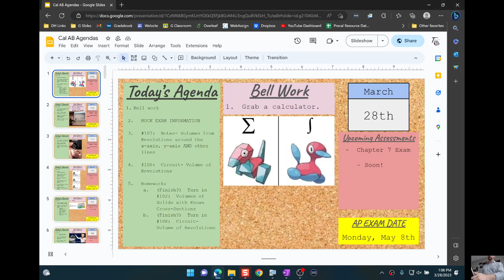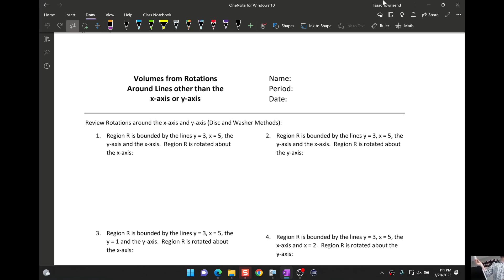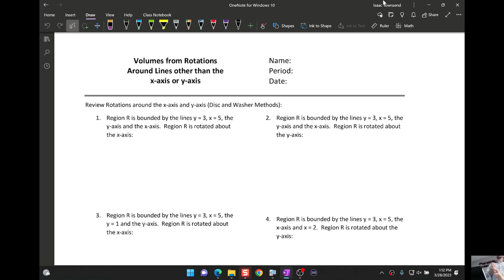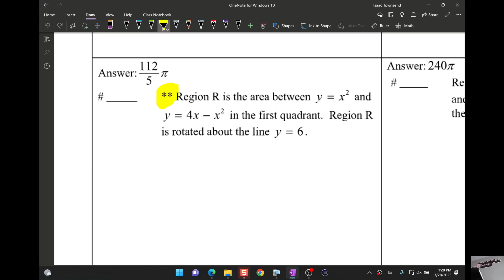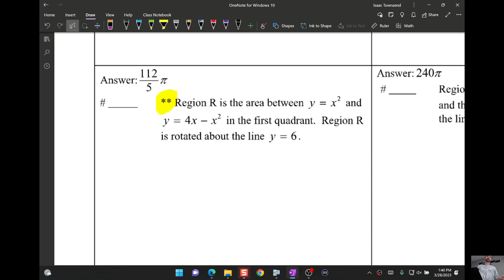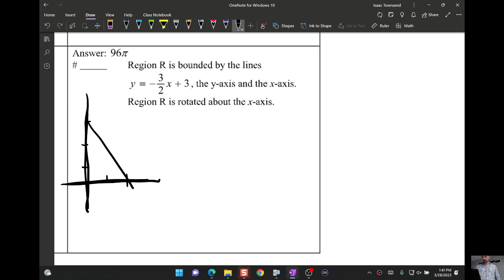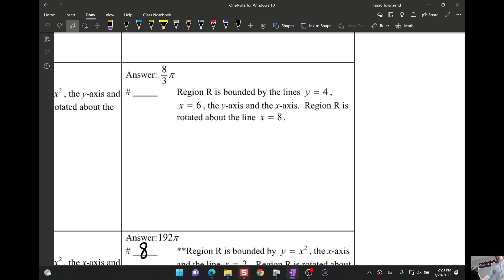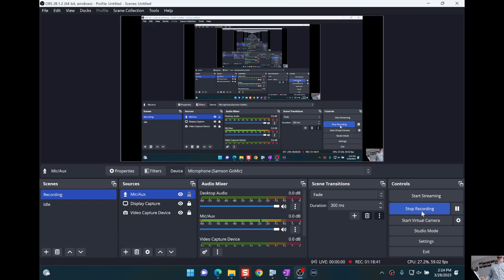03-28-2023 13 PM